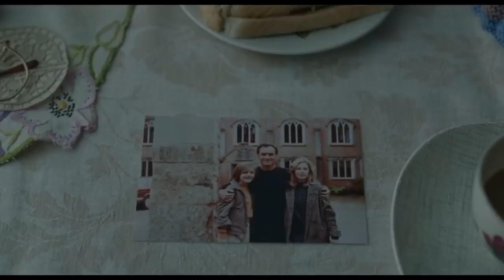The Nest (2020) Hollywood Movie Explained In Hindi Best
Film Explained in Hindi/Urdu,Summarized हिन्दी, Full Movie Explained in Hindi,Hollywood Movie Explained in Hindi,Movies Explained in Hindi,MOVIE HINDI EXPLANATION,Ending Explained,Full Movie in Hindi,Movie Explain in Hindi,Story Explain,Movie Story Explained in Hindi,Ending Explained in Hindi,Hollywood Explain in Hindi,Explained In Hindi,TALESS moviesexplainhindi Copyright Use Disclaimer- This video is for educational purpose only.